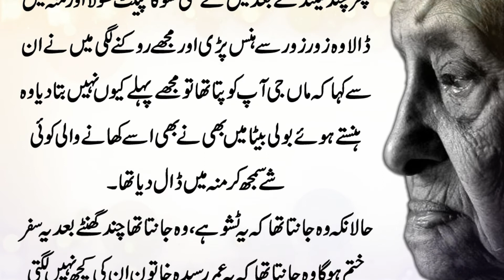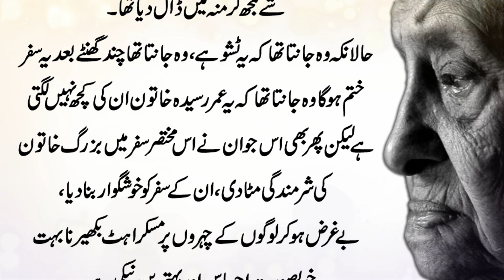Sidah Saady logon Ko Izat Dijeay Sharminda Na Kijeay | Motivational Video In Urdu | Moral Urdu Story